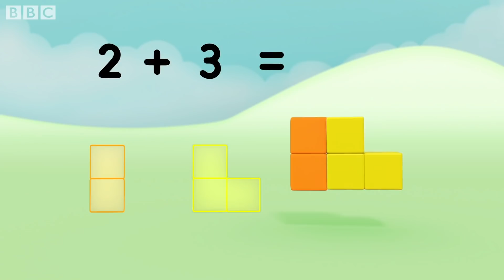Summer Number Party🥳☀️ | Learn to Count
The Numberblocks are ready for summer!